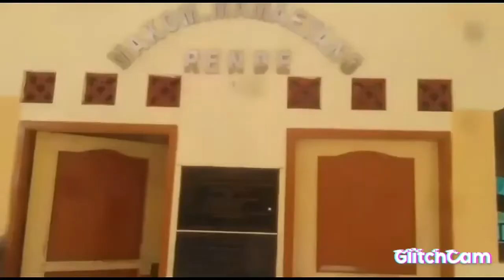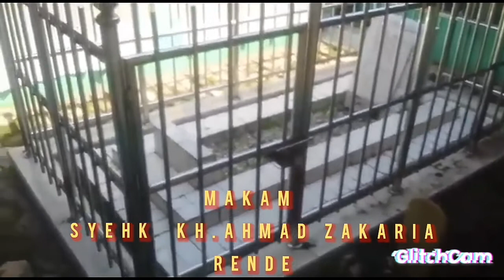Manaqib mama eyang rende ( waktu panjang seperti karet)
manaqib mama eyang rende waktu panjang seperti karet..sejarah syehk kh.ahmad zakaria rende purwakarta